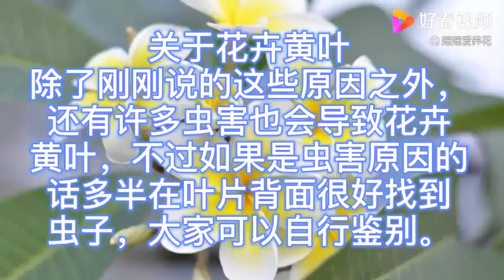春天养花黄叶到底是什么原因？别再傻傻施肥浇水了，学我对症下药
春天养花黄叶到底是什么原因？别再傻傻施肥浇水了，学我对症下药,本视频由姗姗爱养花原创提供,35757次播放,好看视频是由百度团队打造的集内涵和颜值于一身的专业短视频聚合平台